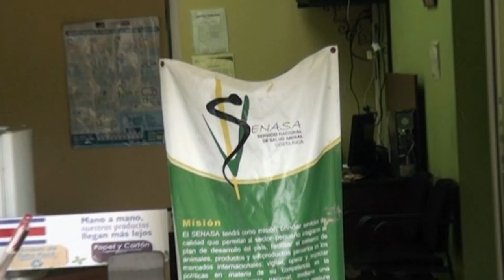Cuatro personas presentaron denuncias por sustracción ilegal de mascotas en Pérez Zeledón